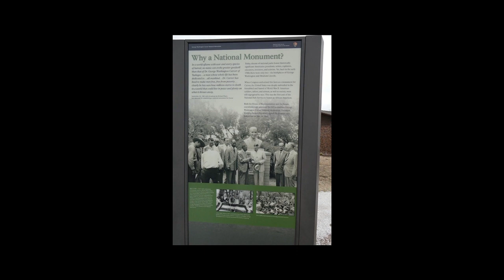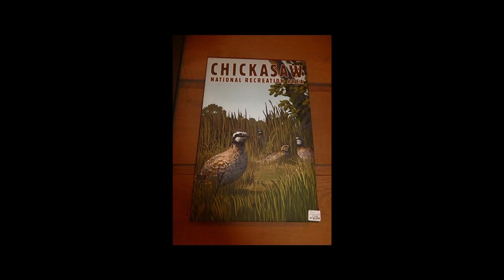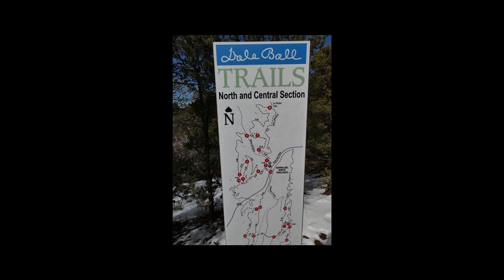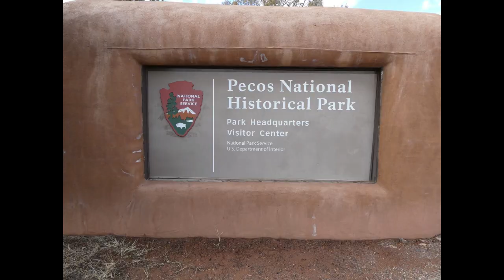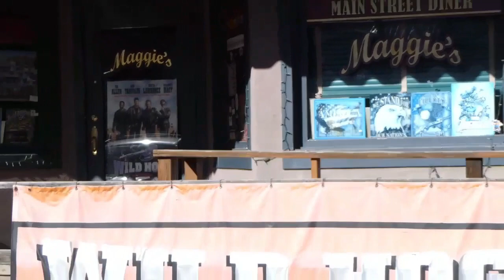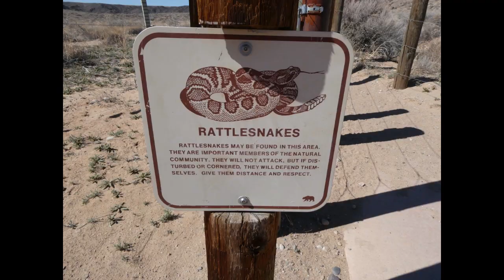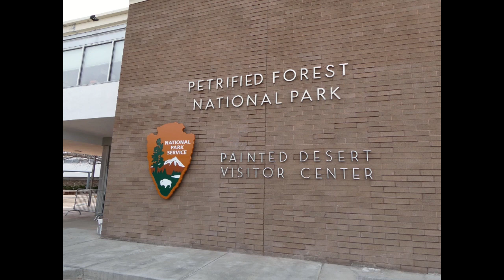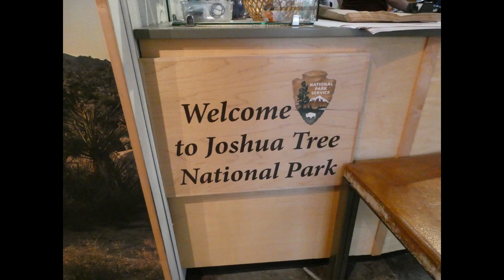Snow Birds Driving Out West